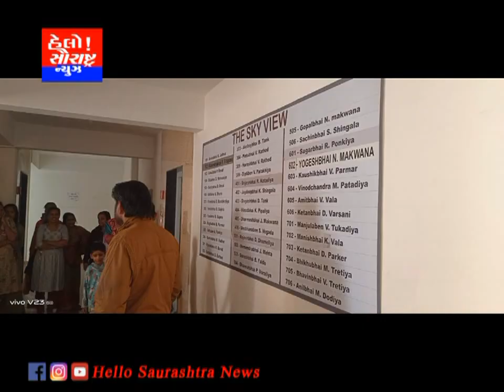ફાયર અને ઈમરજન્સી સર્વિસીઝ દ્વારા મોકડ્રીલનું આયોજન કરવામા આવેલ